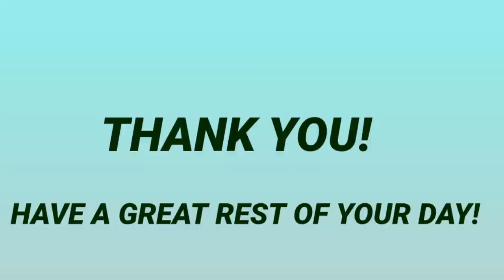Non-fiction book recommendations | The book dragon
Today I'm recommending you guys some non-fiction books which are mostly short. Hope you all find it useful.

Books mentioned in the video :

1. Art matters, because your imagination can change the world - Neil Gaiman, Chris Riddel

2. Ikigai, The Japanese secret to a long and happy life - Francesc Miralles, Hector Garcia

3. As a man thinketh - James Allen

4. Tao Te Ching - Lao Tzu

5. Becoming - Michelle Obama

6. How to be a Bawse,  A guide to conquering life - Lilly Singh